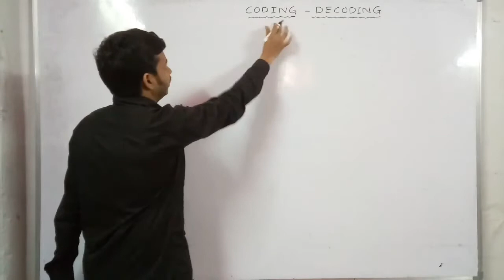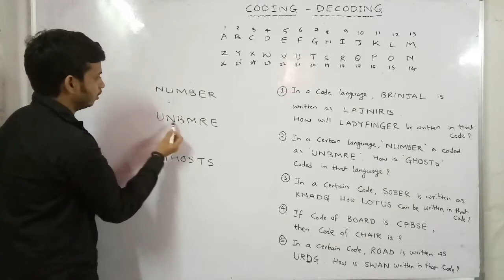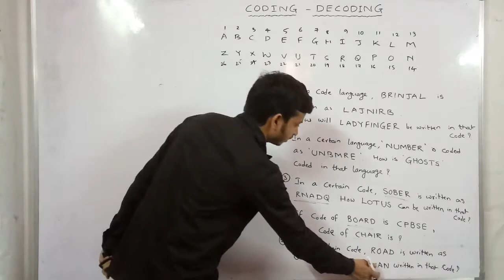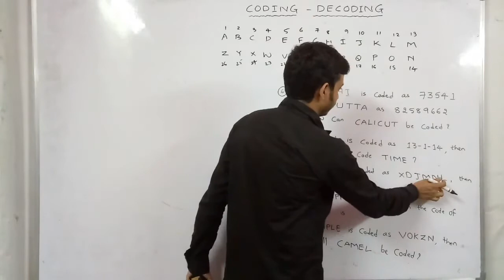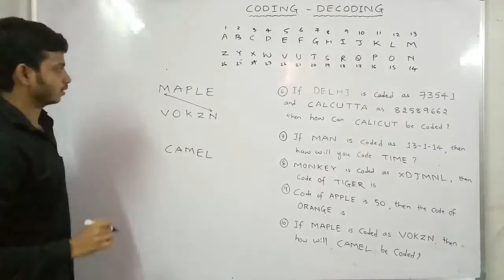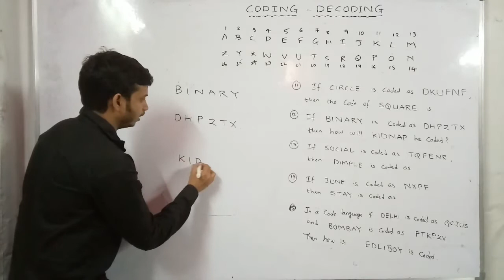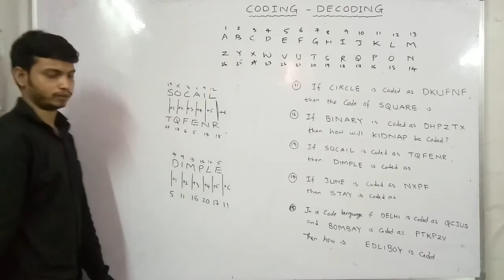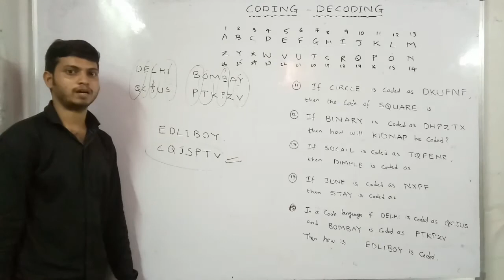NMMS/NTSE - MAT : CODING & DECODING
NMMS - MAT : CODING & DECODING